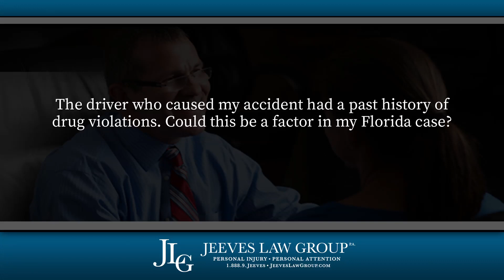My accident was caused by a person with a history of drug violations, is this a factor in my case?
The driver who caused my accident had a past history of drug violations. Could this be a factor in my Florida case?

It could be because it could indicate an early negligent hire and retention type of problem and that the truck driver had a problem. It could be an indication for punitive damages given the history of the driver, it's a number of background check type of things. It's something that would help us evaluate on a liability, make the liability potentially stronger in that particular case.